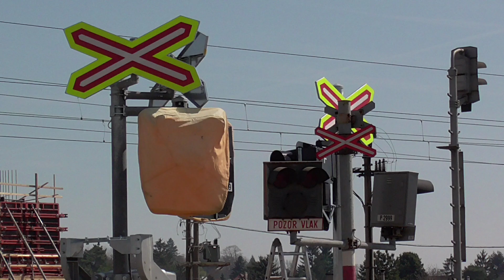železniční přejezd Mělník Řípská (Vlečka) #1 (14.04.2022)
Pozice: 50°21'36.150"N, 14°28'52.477"E
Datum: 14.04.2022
Úsek traťe od přejezdu: Mělník - Fotovoltaická elektrárna Mělník
Číslo přejezdu: P2999
Výstražníky: AŽD71
Kraj: Středočeský